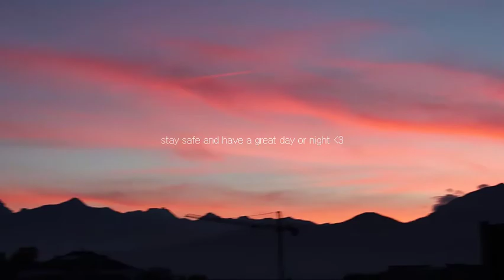first (mini) vlog !!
Heyy guys i'm back and this time with a VLOG! Also my birthday present finally arrived and it is a brand new camera but MY camera so so excited to use it hope you enjoyed it. Love ale.